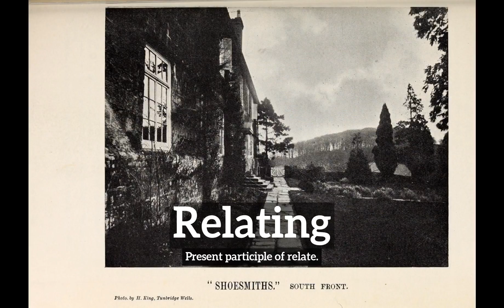What is Relating? | How Does Relating Look? | How to Say Relating in English?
Learn how to pronounce relating with Imago Spectrum.

Imago Spectrum allows you to easily memorize common English words and phrases by joining visual and auditory learning environments into a short video. Focus on the images and repeat relating several times for best retention results.

In this video we are speaking the word, "relating". Do take note of how relating is spelled.
The definition of relating is listed below the word in the video.
Relating:  Present participle of relate.